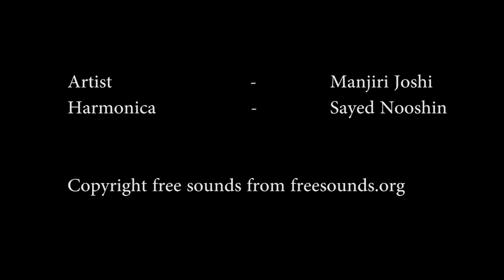Magical Melts: A short film on encaustic art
A short introduction to Encaustic Art, made for promotional puposes. The video was on display at Gensler architectural firm where Encaustic Art, by artist Manjiri Joshi titled Magical Melts,  from Nov 2014 till Feb 2015. Wax is the medium used and the video is a sneak peek into the process.